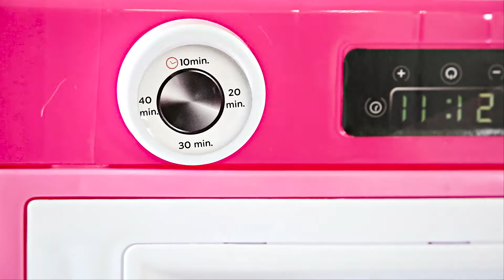2542 - Unicorn Kitchen Set - Dolu Toy Factory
Unicorn Mutfak Set